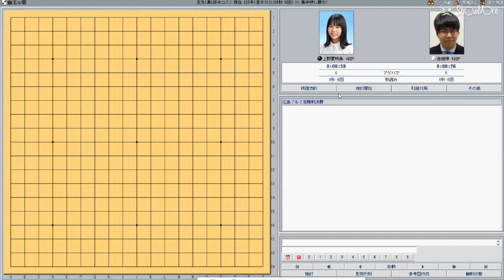囲碁【第16回広島アルミ杯・若鯉戦決勝戦解説】【上野愛咲美女流棋聖対西健伸五段】